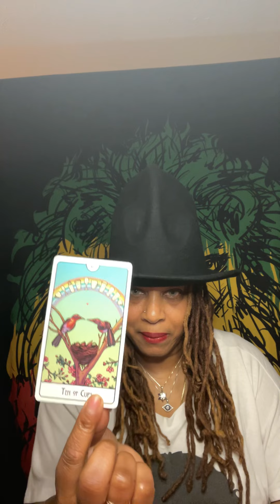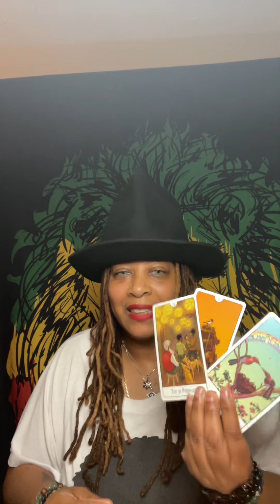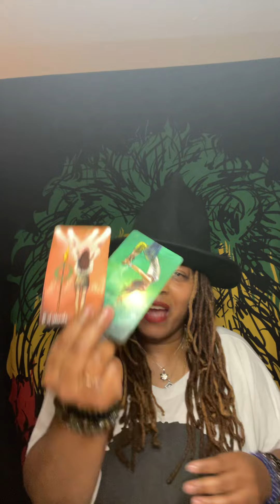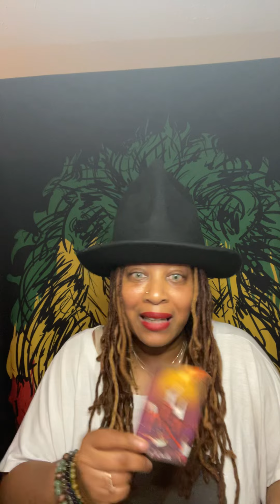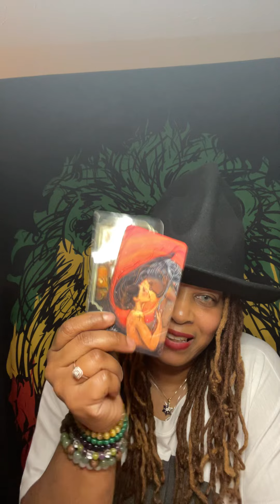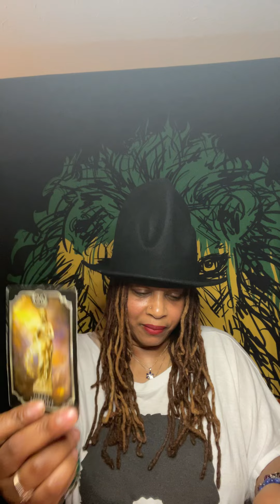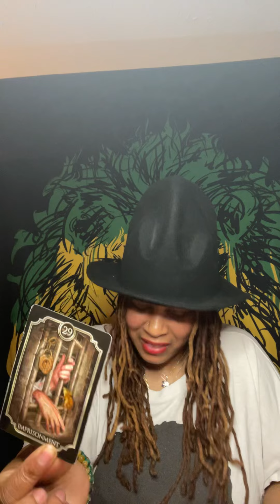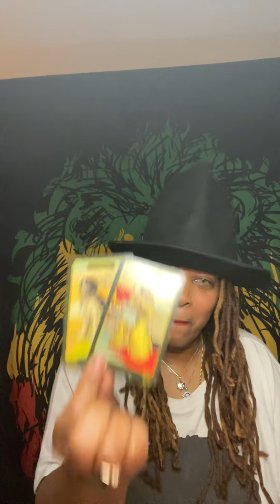Word of the day for December 30 2020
Business phone number (text only)